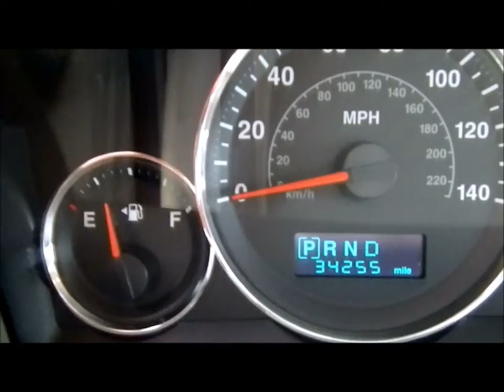2007 Jeep Grand Cherokee Limited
2007 Jeep Grand Cherokee Limited currently available at Hutchinson Buick, GMC, Cadillac.